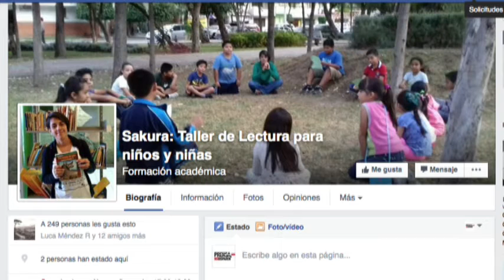Cumple 4 años Sakura, taller de lectura para niños y niñas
Daniela Espinos habla de los obstáculos y retos de Sakura, taller de lectura para niños y niñas.